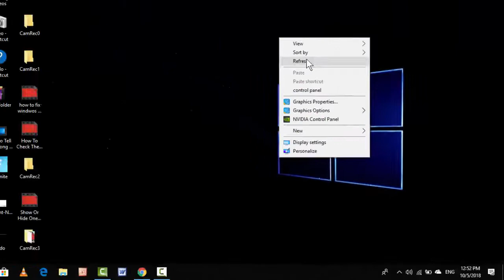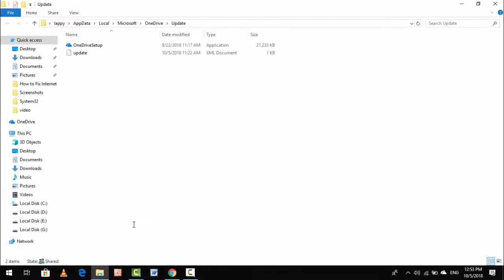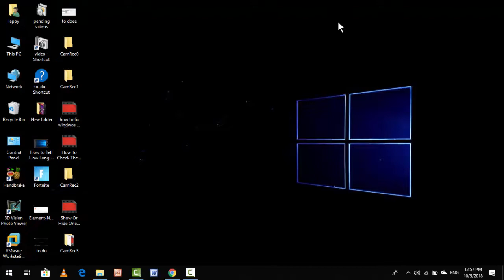How to Get back Missing Microsoft OneDrive Icon Form Taskbar in Windows 10